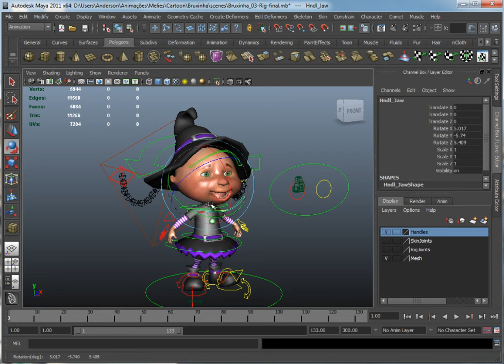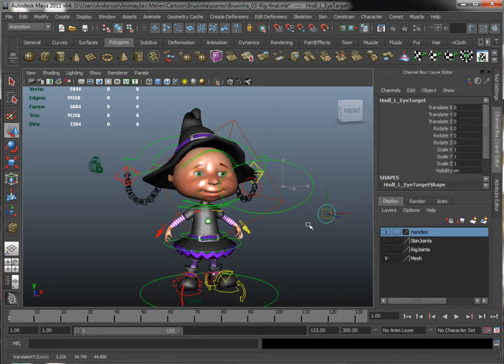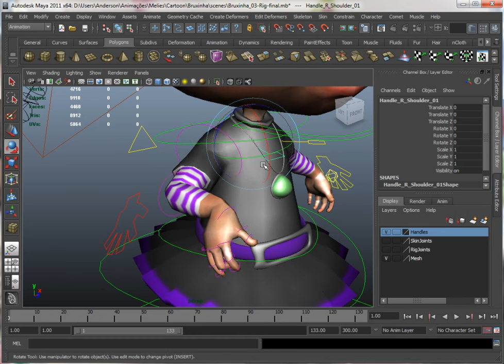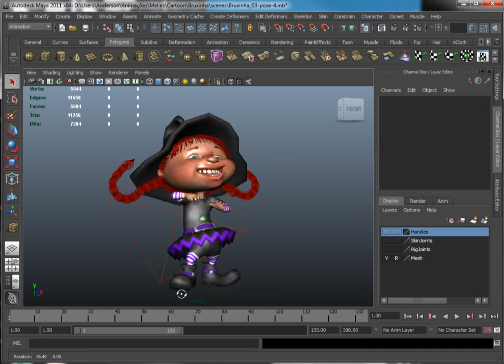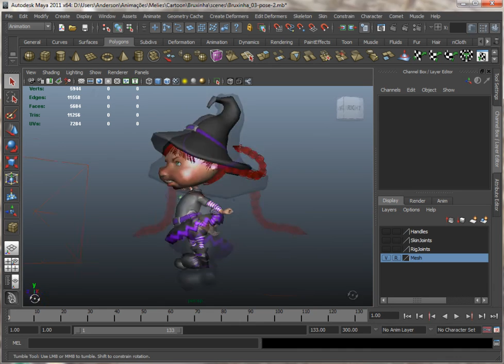3D Character Rigging demo